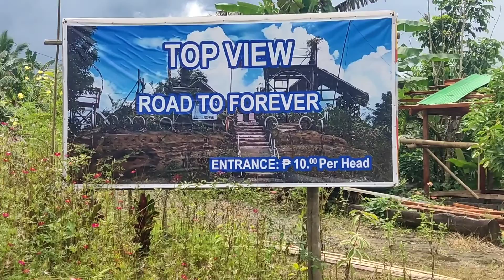IRCP GOES TO ROAD TO FOREVER | Jamindan Capiz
Rain or Shine Road trip..

Iloilo, Jamindan, Capiz, Balete, Aklan, Roxas City back to Iloilo..